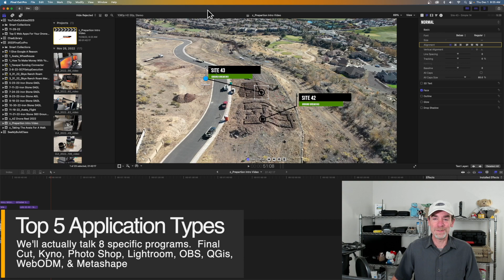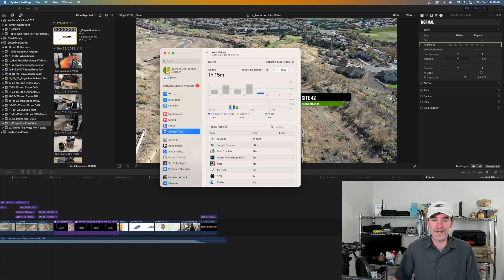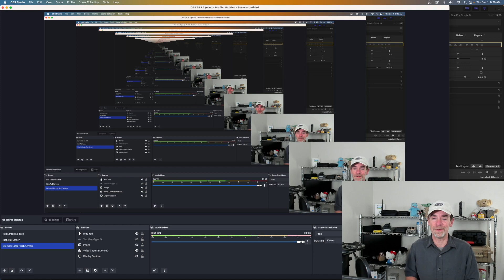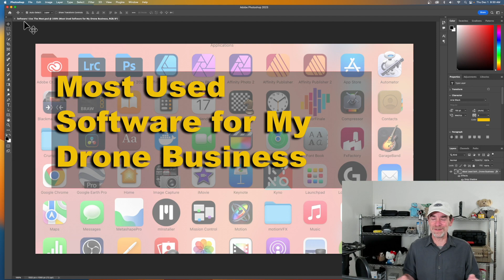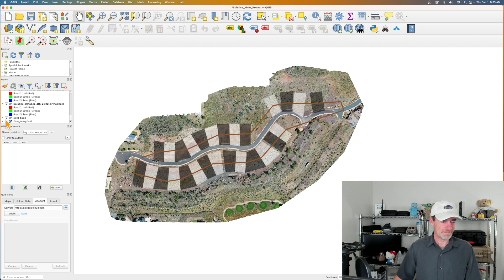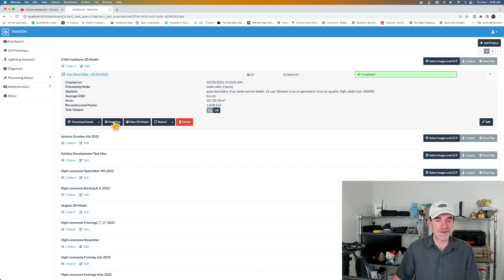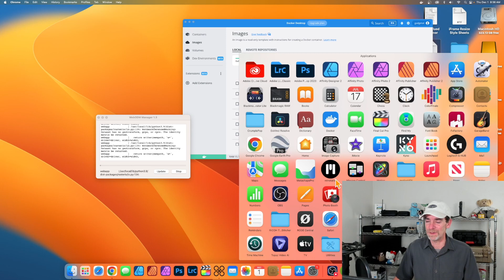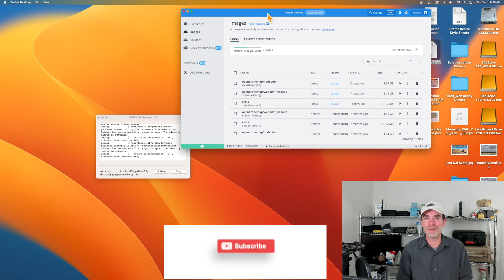Top Desktop Software For My Drone Business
Today we'll be looking into the top desktop software for my drone business.  In total, we'll be talking about 8 software applications that are used the most often here at AZ drone.  I'm running a Mac Studio, so some of the software I use isn't available to folks on the Windows Platform (Final Cut Pro).  The software I use the most might be the same as what you use, it all depends on the type of work you do for your drone clients.

Below you'll find a short table of contents so you can jump from one topic to another if you like.

00:00 Introduction
00:11 Top Application Types
01:51 Video Editing Final Cut and Kyno
03:41 Screen Recording OBS
04:22 Photo Editing Photoshop and Lightroom
05:17 QGis for flight planning and archival
07:54 Photogrammetry WebODM and Metashape
10:14 Software List recap

Check out AZ Drone’s Complete Class Series Bundle - Save $150 For 14 Classes With Coupon “OUCH”